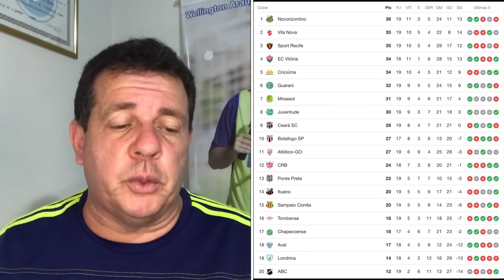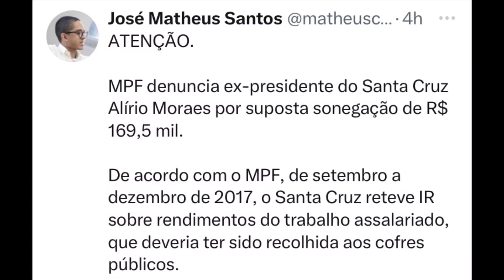A CULPA É DO SAPO! RETRANQUEIRO, CONTRATAÇÃO, DIEGO SOUZA… RESUMÃO WA.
Acompanhe uma compilação de informações no mesmo vídeo.

24/07/2023